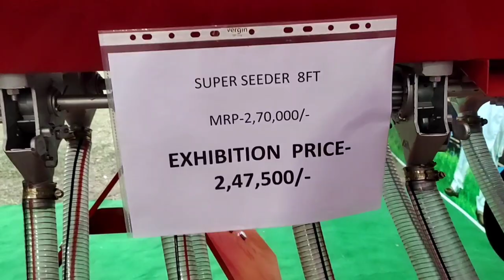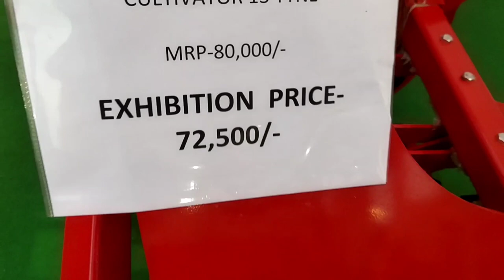Agrizone ने निकाली सुपर सीडर खरीदने पर ट्रैक्टर जितने की स्कीम